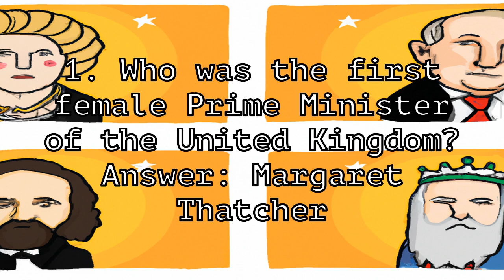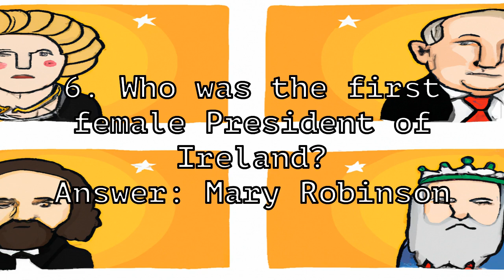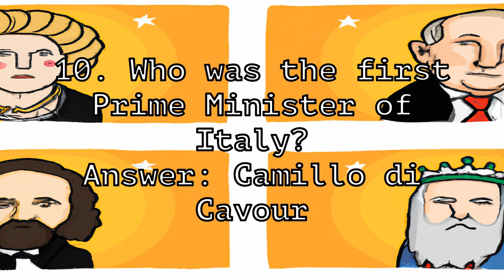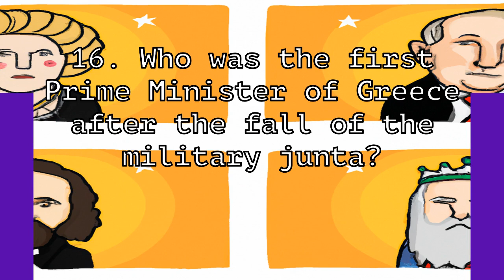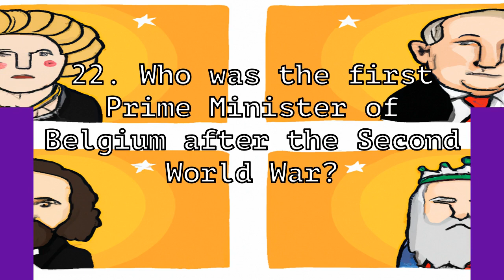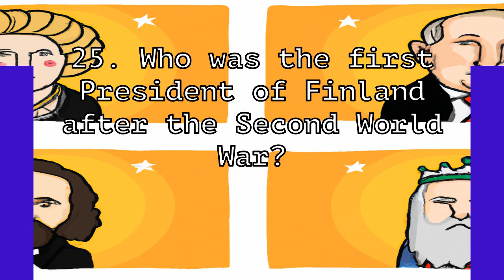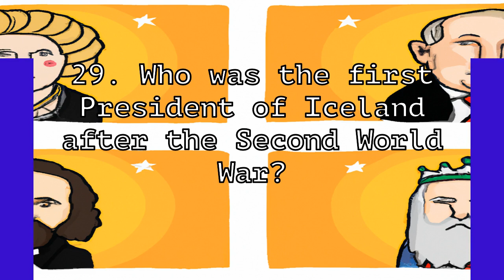Famous European Leaders and European History Quiz!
Let's test your knowledge of Famous European Leaders and European History!

We aim to create and upload a new fun quiz everyday

We work hard to provide fun and accurate quizzes for you, but we don't always get everything right.  If you spot an error, let others know in the comments.